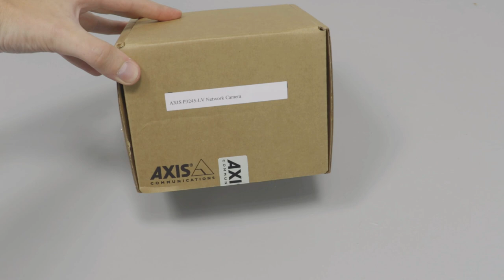AXIS P3245-LV Network Camera unboxing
Video clip showing what is in the box of AXIS P3245-LV Network Camera